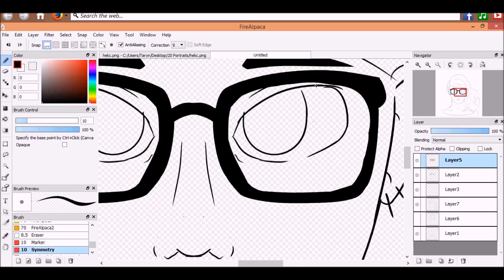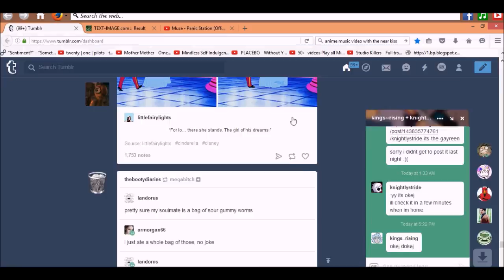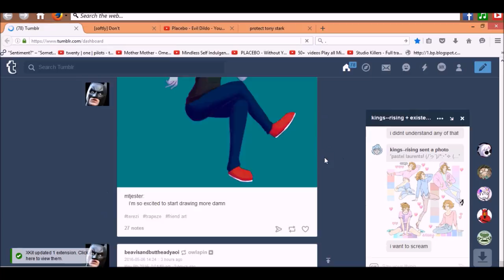Me [Speedpaint]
self portrait for school yo